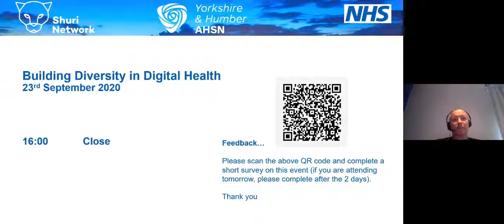Dr Paul Rice - Building Diversity in Digital Health event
Closing day one